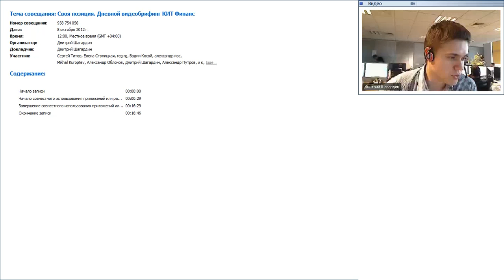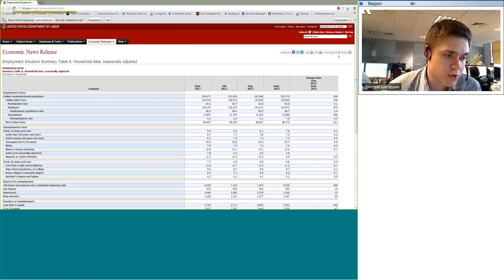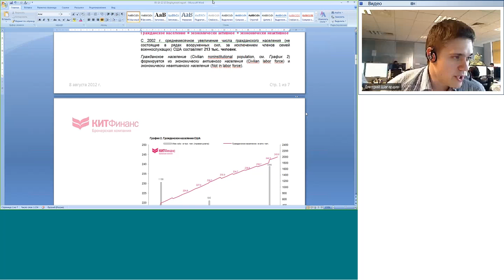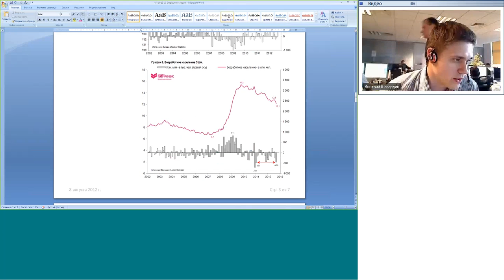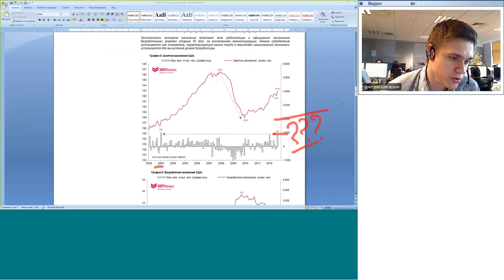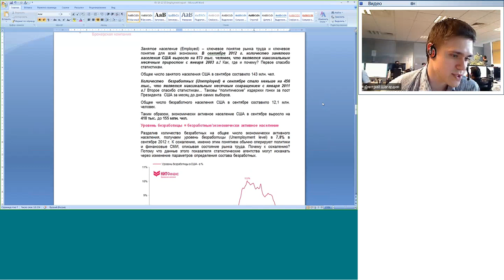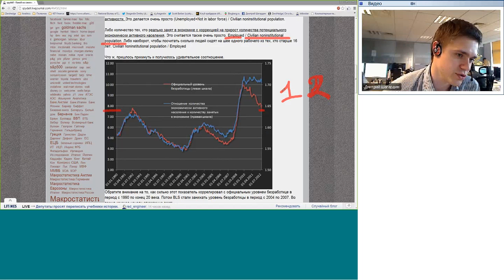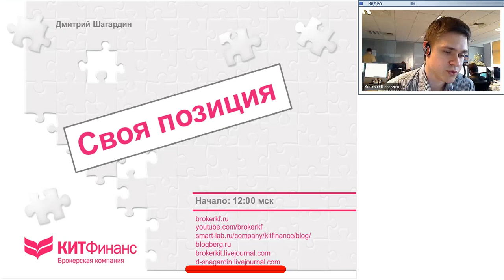08.10.12, 12:00(мск) - Своя позиция, аналитика КИТ Финанс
Своя позиция - 15 минут : текущая торговля, новости, комментарии, оценки, прогнозы, идеи.